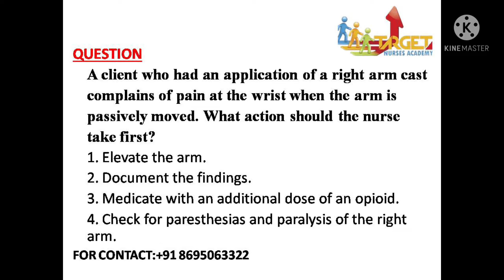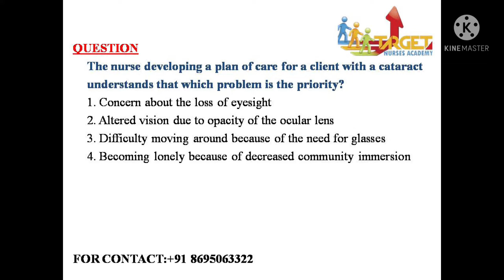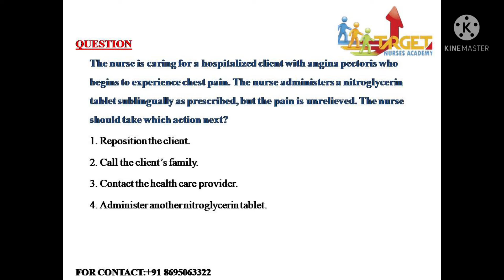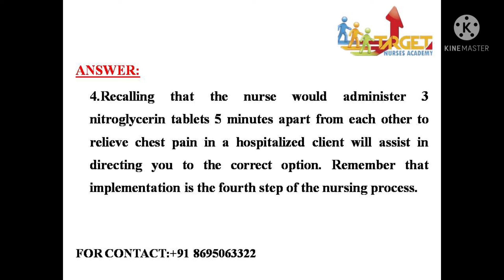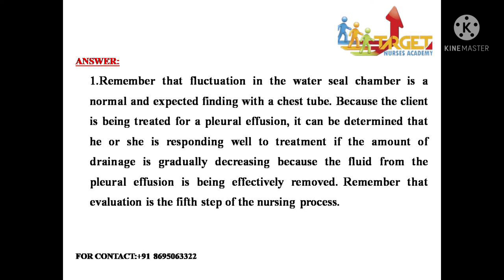DHA, HAAD-DOH, MOH, PROMETRIC, SNB, JIPMER, AIIMS, MRB EXAM QUESTIONS AND ANSWERS & COACHING CENTER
செவிலியர் நண்பர்களுக்கு வணக்கம்
You can *CRACK* the exam in  *FIRST* attempt ✌
 𝐍𝐇𝐑𝐀, 𝐇𝐀𝐀𝐃, 𝐌𝐎𝐇 & 𝐃𝐇𝐀 𝐄𝐗𝐀𝐌
▪️👉 It's 💯% guaranteed course

▪️👉 Class⏰ duration will be 40 hours.
▪️👉 Special Coaching for 3rd attempters🧑🏻‍🏫 (𝐃𝐇𝐀, 𝐒𝐀𝐔𝐃I, QATAR, OMAN,HAAD-RN, MOH,NHRA,OET,)
▪️👉📖Exam date scheduling📝📒
▪️👉 📖𝐃𝐀𝐓𝐀𝐅𝐋𝐎𝐖,𝐄𝐋𝐆𝐈𝐁𝐈𝐋𝐈𝐓𝐘 & 𝐆𝐎𝐎𝐃 𝐒𝐓𝐀𝐍𝐃𝐈𝐍𝐆 📚📚 services are provided at affordable cost💰

More than 2000 sucessful candidates
More then 125 crash course batches
More then 100 Regular batch
More then 175 BLS ACLS batches

No 1 institute for Nurses in Tamilnadu

First crash course center in Tamilnadu
Placement services
Good standing
3000 dataflow application are handled.
ATTESTATION HRD/EMBESSY